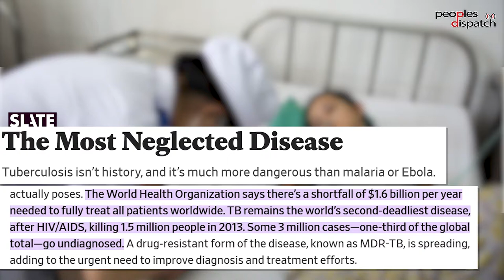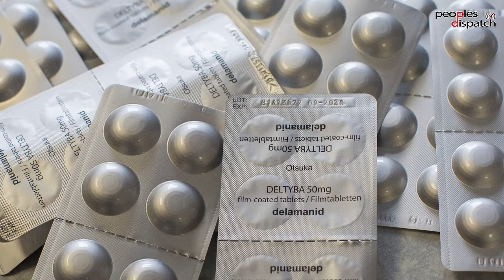Delayed diagnostics, poor treatment: The plight of tuberculosis patients during COVID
Nandita Venkatesan, a health activist and tuberculosis survivor, talks to Peoples Dispatch about the ordeal of TB patients during the COVID pandemic. An already neglected disease, Nandita details how treatment and care for TB patients was sidelined in this period causing the number of deaths from TB to rise again after many years, and years of progress to be reversed.